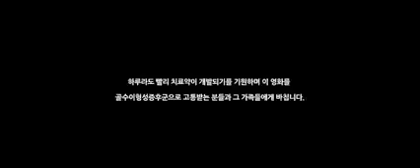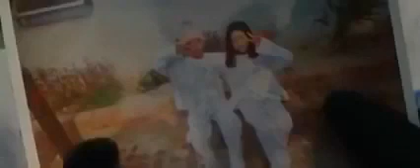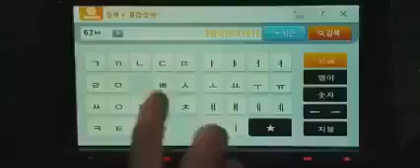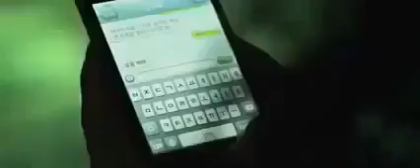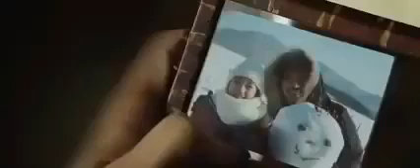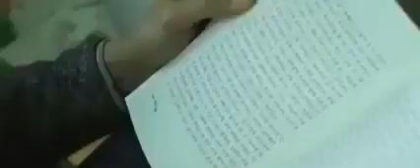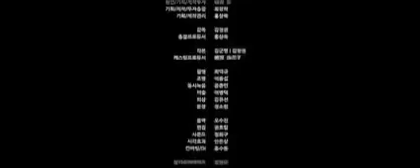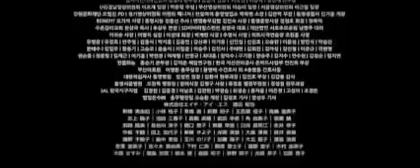Drama korea romantis